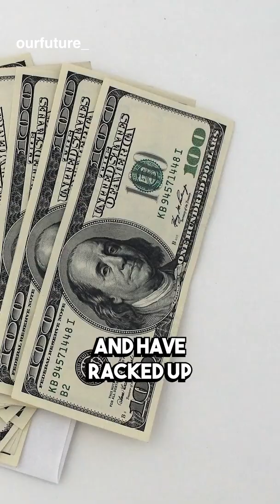The Brown Family Own Jack Daniels, Woodford Reserve, Old Forester, etc and They're Worth Over $30B